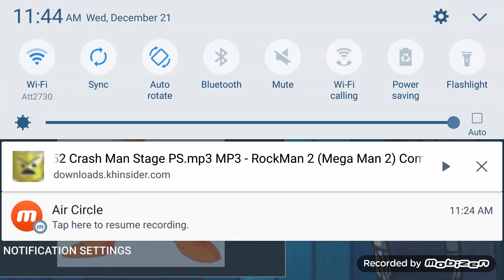Rockman the power battle clashman techo remix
The clash the party with Michael bay exspoins